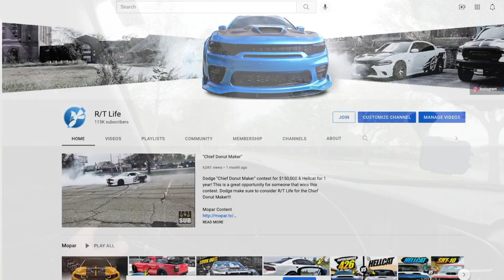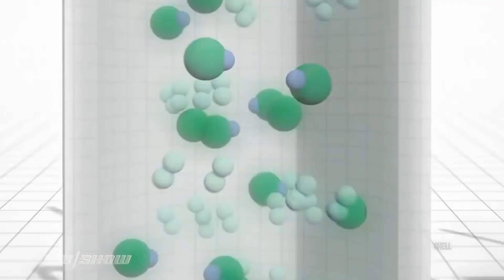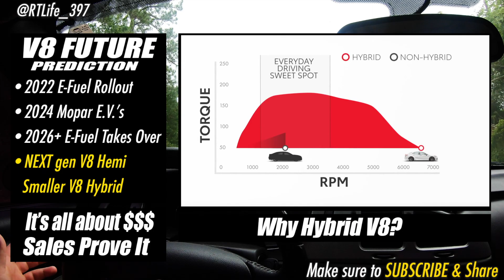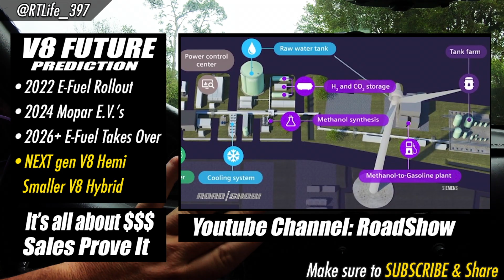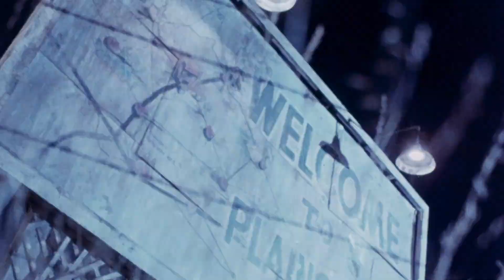Next Gen V8? When...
E-Fueled V8 Hemi? When will the Hybrid V8 Hemi paired with electric performance happen? We are now entering an age of EV technology, the performance is amazing but is there a better option available? In this we look at E-Fuel, a new, cleaner fueling option. This e-fuel will be available in 2022 & will be scaled if found successful!

Hemi E.V.